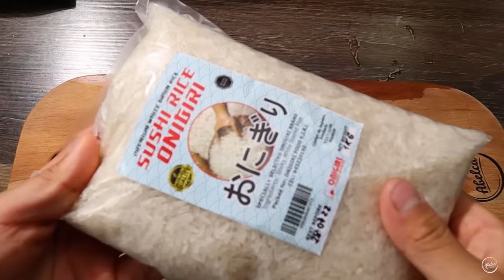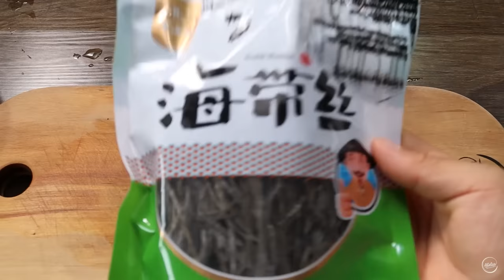Preparando SUSHIS CASEROS - Facil Y Economico | Abelca